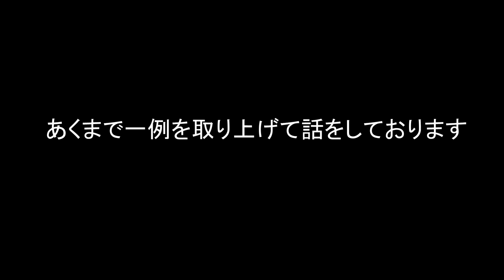最近のマナーの悪いオッサン・オバサンについて思うこと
また、随時トークテーマ募集しております。
もしあればコメント欄にお願いします。